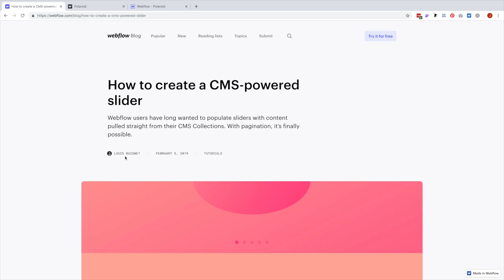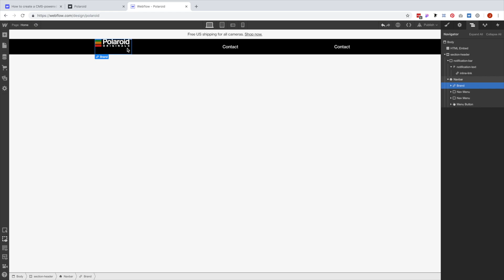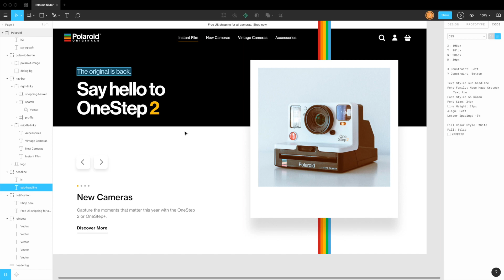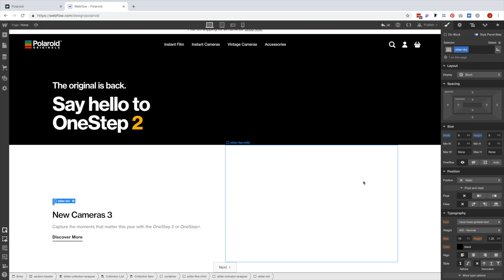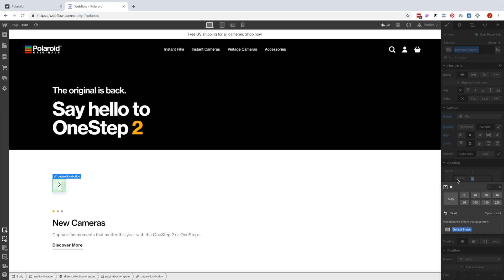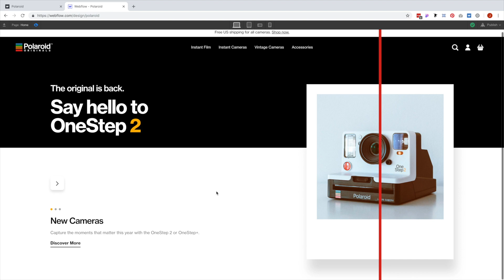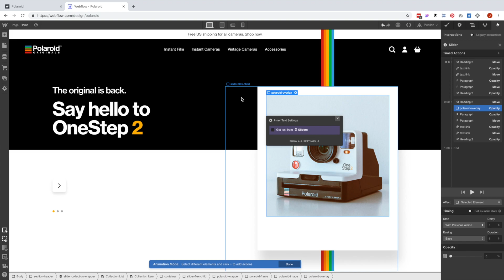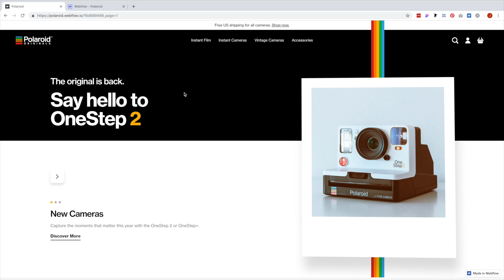Webflow Tutorial - Creating a CMS Powered Slider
- NEW SKILLSHARE CLASS -
Hey all! I just launched a new course called "Webflow for Beginners". Most of the tutorials I do on YouTube are for intermediate users. But, I wanted to do something for folks starting from scratch.

- ABOUT -
Last week, Lous Buginet wrote an article on the webflow blog detailing how to create a CMS powered slider (link below). I thought it was an ingenious idea and created this quick slider idea to demonstrate it. Hope it’s helpful!

- CHAPTERS -
04:40 - Getting Started | Navbar
12:20 - Headline Section
15:53 - Adding the CMS Collection
17:22 - Styling the slider
28:12 - Adding the Polaroid Picture
31:57 - Adding the rainbow bars
35:35 - Adding animation to the slider
42:22 - Giving the polaroid a 3d interaction

- TUTORIAL LINKS -
Unfortunately I had to delete this site...